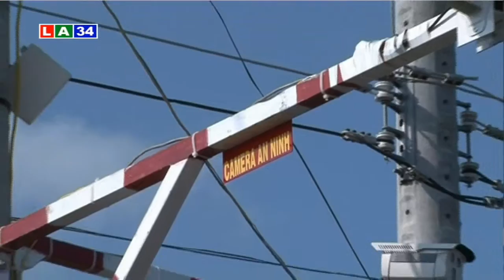Bản tin thời sự tối 16 1 2016 | LATV